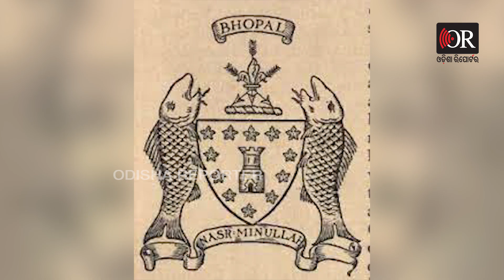ସ୍ବାଧିନତାର ଦୁଇ ଦିନ ପୂର୍ବରୁ…ଏମିତି ଥିଲା ସେଦିନର ଭାରତ | Odisha Reporter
ସ୍ବାଧିନତାର ଠିକ୍ ଦୁଇ ଦିନ ପୂର୍ବରୁ କେମିତି ଥିଲା ଭାରତ ? 13 ଅଗଷ୍ଟ 1947ରେ ଏମିତି କ’ଣ ଘଟିଥିଲା ? କାହିଁକି ଅଗଷ୍ଟ 13କୁ ଭାରତ ଇତିହାସର ଟର୍ଣ୍ଣିଂ ପଏଣ୍ଟ କୁହାଯାଏ?